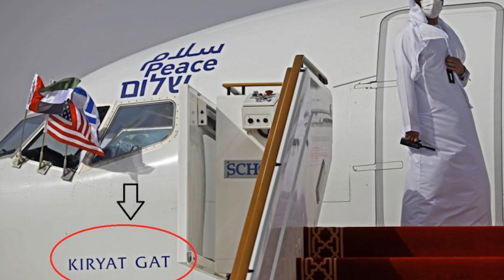DEG DEG MD Farmajo Oo Isticmaalay Awood Dowladnimo, Kulanki Madoobe & Dani Oo Waji Kale Yeeshay